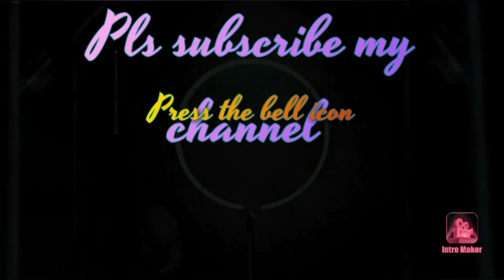Chatpati chatni ll vlog ll rubab vlogger